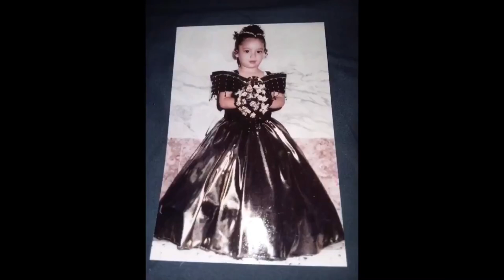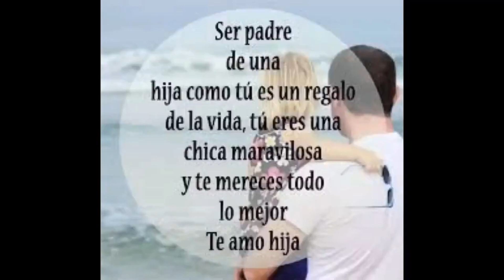#2 Dedicatoria online - Dedicatoria Mañanitas para Brenda Sánchez